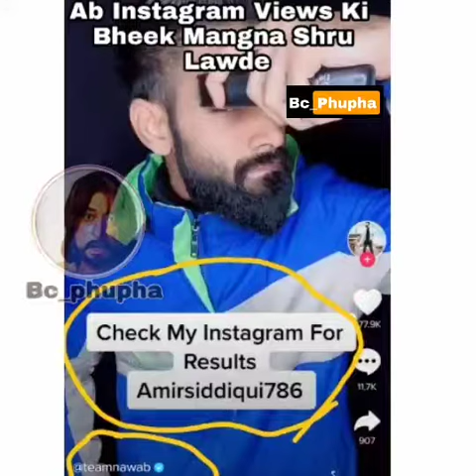Faisu Baby's Fan , tiktok Ke Chakke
Faisu Babys Fan